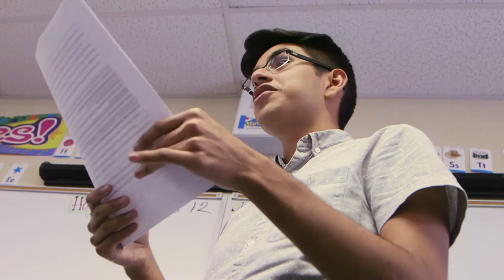Education Matters - Migrant Speech Debate